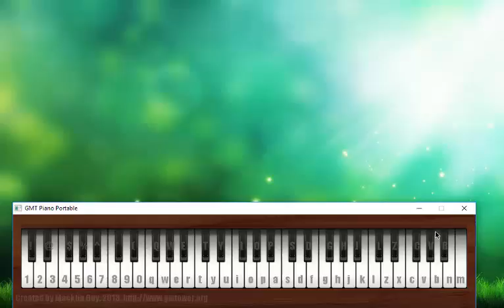Sonata Pathetique Movement 3 (Virtual Piano)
10 Likes and I'll release the sheet!